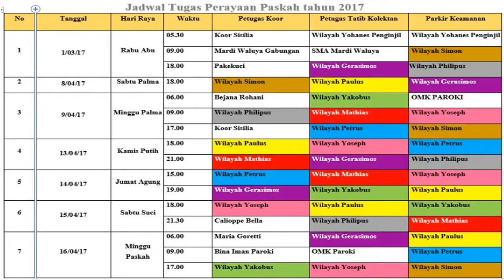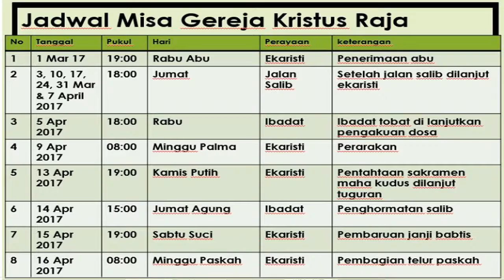Jadwal Perayaan Paskah 2017 PKKC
Jadwal Perayaan Paskah 2017 PKKC (Paroki Keluarga Kudus Cibinong). Selain di gereja baru Paroki Keludus Cibinong, ada juga jadwal di dua stasi lainnya yakni Stasi St Vincentius, dan  di Gereja Kristus Raja